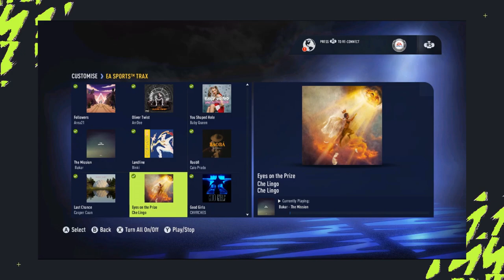FIFA 22 THEME FOR FIFA 15 | FIFA 22 SOUNDTRACKS AND SCOREBOARD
Official FIFA 22 Theme Style for FIFA 15!!!

-New Theme Background Style
- NEW SPLASH SCREEN
-FIFA 22 SCOREBOARD AND POP UPS Style
-FIFA 22 SOUNTRACKS from Various Artist Such as Aitch, Glass Animals

New Theme Style Created by Juf Gaming.

Credits:
- Blds11
-Juf Gaming

Instructions;
-Download the FIFA 22 Theme (Two Links Below)
-Copy all files from the "Step 1" folder to your FIFA 15 Directroy.
-Copy the "data" folder from the Second link to your FIFA 15 directory.
-Open DBmaster 15 and import the "eatrax" and "songplaylist" files in the "Step 2" folder.
-Save and Regenerate. Done!

Follow the ''Read Me'' folder in the Pack.

Require Softwares;
Creation Master 15
DB MASTER 15

Note!
All trademarks are property of their respective organization.
This Mod is Free! i.e No Paylinks!
Do Not Redistribute without the Original Link.

Tags;
fifa 15 patch 2022
fifa 22 boots
fifa 15
fifa 15 patch
fifa 15 face update 2021
fifa 15 patch 2021
fifa 15 scoreboard patch
fifa 15 update to fifa 22
fifa 15 mod 22
fifa 15 mod 22 pc
patch fifa 15